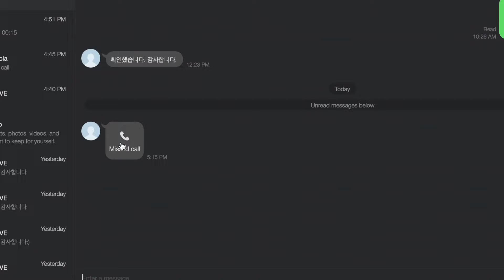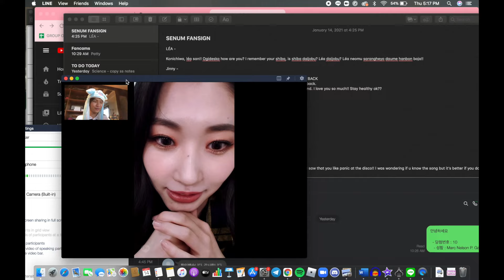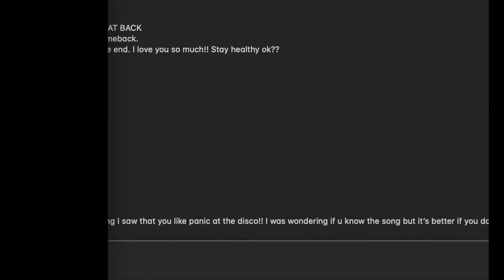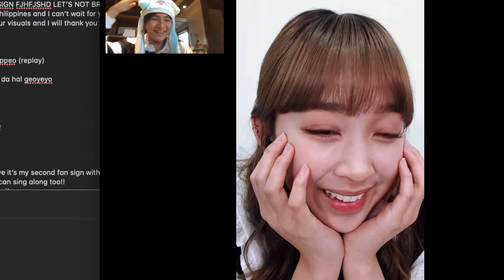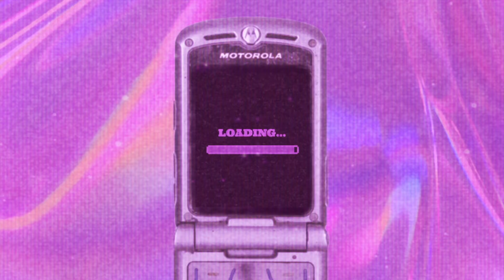･ﾟ: ✧･ﾟ: my secret number soundwave video call fansign | philippines:･ﾟ✧:･ﾟ✧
(っ◔◡◔)っ ♥ open this  ♥

who knew i'd be meeting them again??? i am so honored and i can't wait to meet them again for the next comeback.

i looove secret number so much please stan them uwu